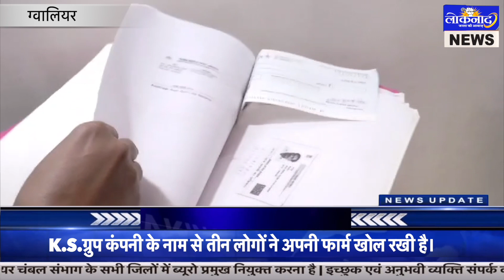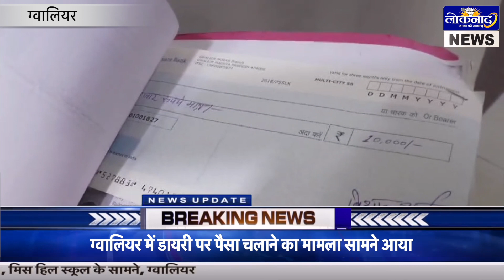ग्वालियर में डायरी पर पैसा चलाने का मामला सामने आया